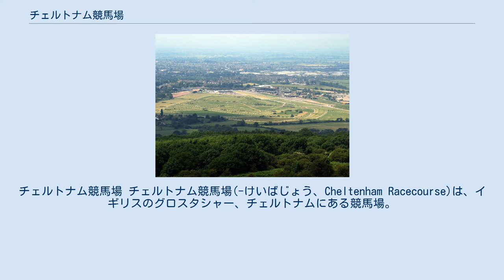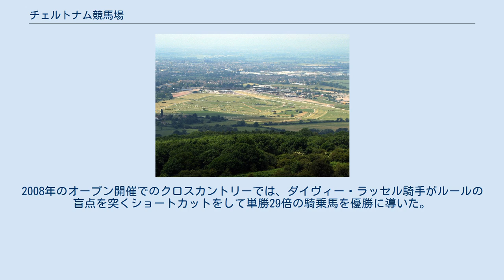チェルトナム競馬場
チェルトナム競馬場 チェルトナム競馬場(-けいばじょう、Cheltenham Racecourse)は、イギリスのグロスタシャー、チェルトナムにある競馬場。
エイントリー競馬場と並び、イギリスの障害競走の中心地である。
 障害競走専門の競馬場であり、毎年3月に4日間にわたって開催されるチェルトナムフェスティバルが特に有名である。
それ以外の7開催もそれぞれに固有の名称があり、ショウケース・オープン・インターナショナル・ニューイヤーズデイ・フェスティバルトライアル・エイプリルミーティング・ハンターチェイスイヴニングと呼ばれ、10月から5月にかけて年間16日開催される。
1815年に初めて平地競走の開催がノッティンガムヒルで行われ、1831年より障害競走が行われるようになった。
創設以来、何度か開催場所を変更した後に1898年より現在の位置に移された。
 メインコースはオールドコースとニューコースに分かれており、開催日によって使用するコースを変更する。
直線が上り坂のタフなコース体系で、特にニューコースでのスティープルチェイスでは勝負どころに下り坂中の障害があり難所となっている。
同コースの2マイルのハードル戦は、障害物の多くがレース前半に位置しており、後半7ハロンでは障害が2つしかないのも特徴である。
また、メインコースの内側にクロスカントリーコースがあり、生垣や、バンクなどの障害が置かれている。
ここではクロスカントリーチェイスなど年間3競走のみが行われる。
2008年のオープン開催でのクロスカントリーでは、ダイヴィー・ラッセル騎手がルールの盲点を突くショートカットをして単勝29倍の騎乗馬を優勝に導いた。